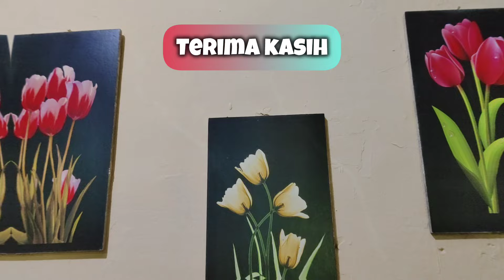HAYOHHH LO..!! DEAN TERUS DITEKAN! DEAN PILIH TYAS & CERAIKAN HANI..?? BERSAMBUNG NAIK RANJANG KAMIS